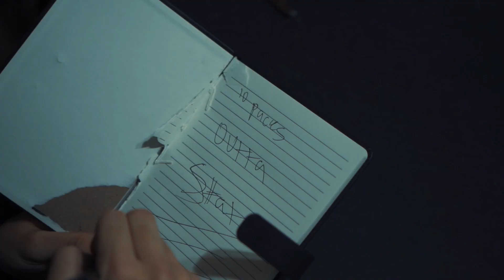Tae D - Philosophy (Music Video) II Dir.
(Artist Submitted)

Vallejo artist Tae D's "Philosophy" takes us on an inner trip about life. It's alot to do out here but Tae D is focused on that bread. He's curving h*es and dusting his shoulders off on anyone that isn't chasing a check.